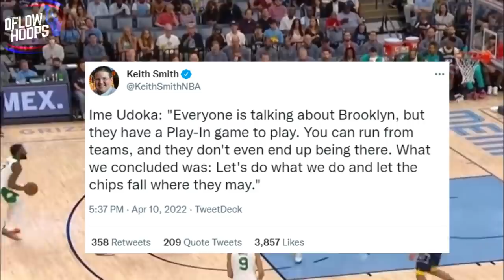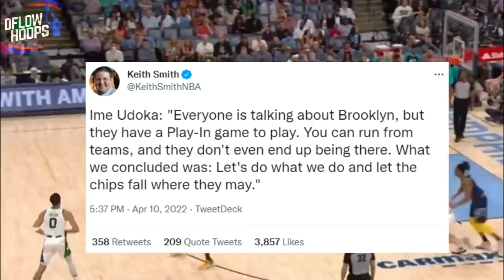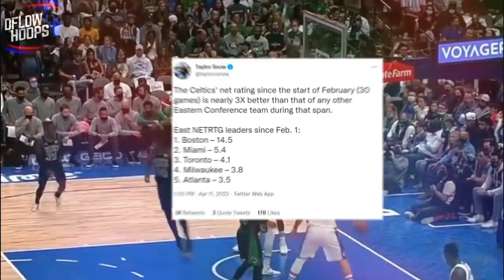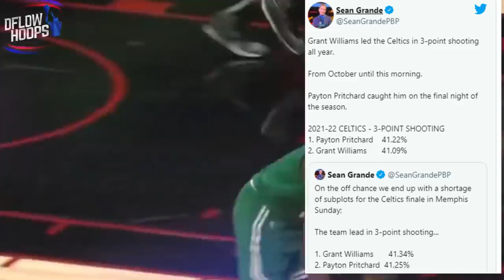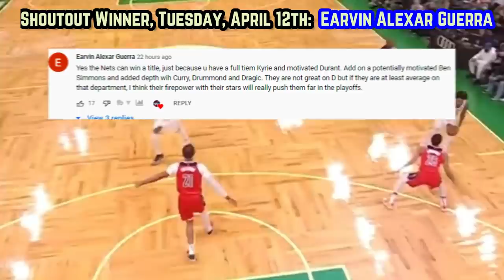The NBA Is NOT READY For Jayson Tatum & The Boston Celtics…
The 2022 Boston Celtics own the highest eastern conference net rating, and its not even close. This video ultimately decides whether or not Tatum & Brown are finally going to live up to C’s fans expectations, of the franchise winning its 18th championship.

Last Video: The Brooklyn Nets Have The NBA NERVOUS…

boston celtics highlights
jayson tatum highlights
celtics new
celtics news
boston celtics new highlights
celtics highlights
new celtics
boston celtics 2022 playoff predictions